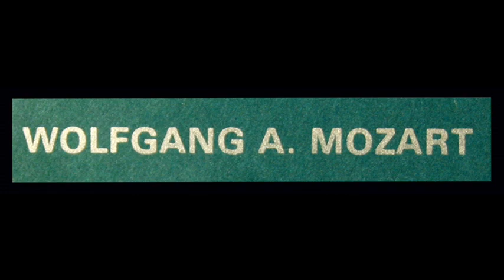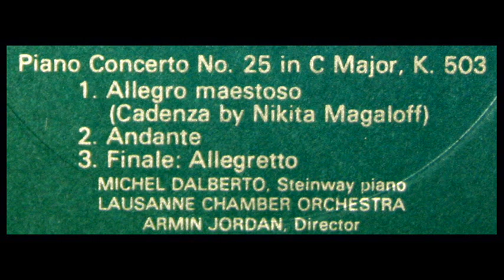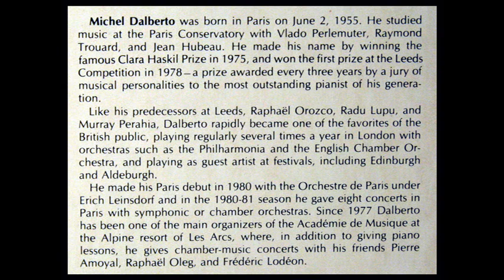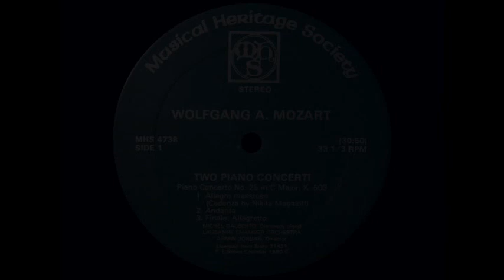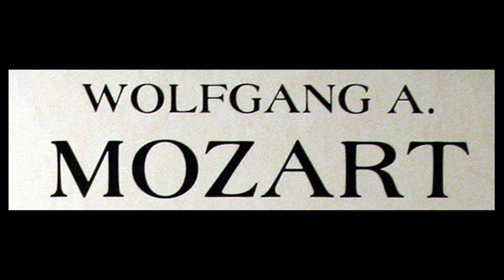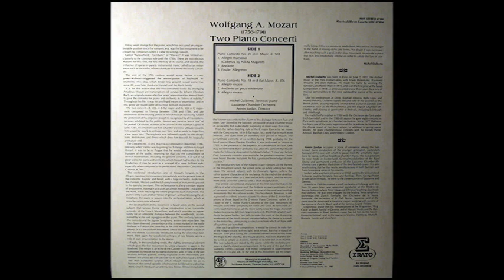Mozart / Michael Dalberto, 1980: Piano Concerto No. 25 in C Major, K 503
Digitized from the MHS LP shown above, released in 1983, catalogue number 4738L.

More Mozart